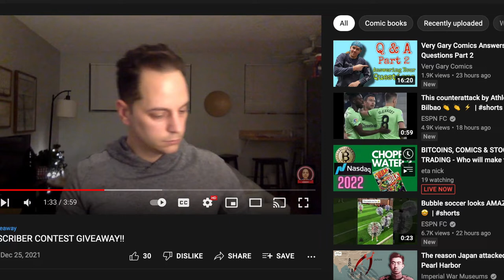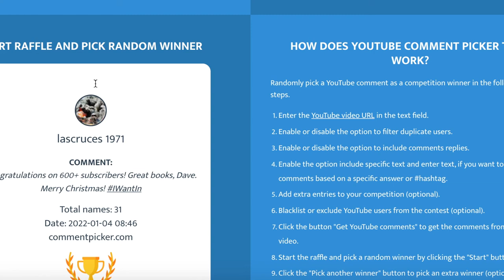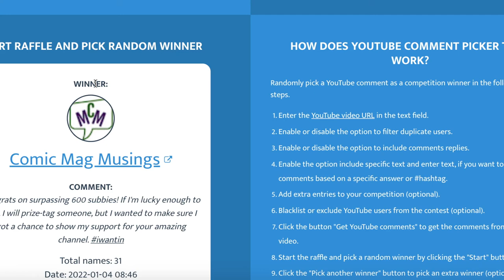600 Subscriber Contest Winner Is....